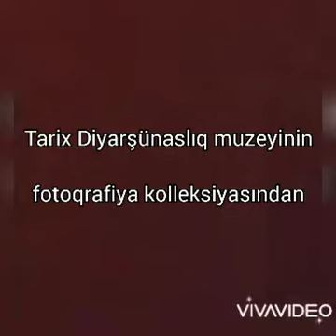Zərdab rayon Tarix-Diyarşünaslıq Muzeyi - Zərdab rayonunun əmək qabaqcılları